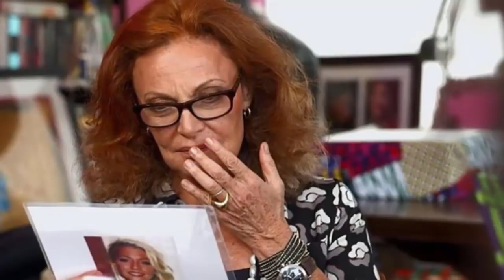Celebs who became royal before Meghan Markle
Prince Harry and Meghan Markle were married. Because Markle is an American biracial actress, who has been married before, some didn’t think she fit the mold of what royalty is — but they couldn’t be more wrong.
But, Markle is not the first American to marry a royal, or the first divorcee, or even the first mixed-race woman. And she certainly isn’t the first celebrity to do so. Here are some other famous women who married into and became royalty before Markle.